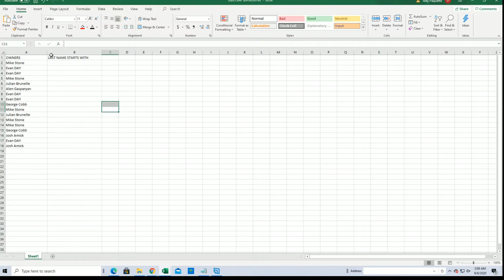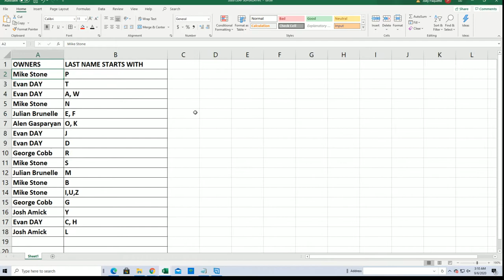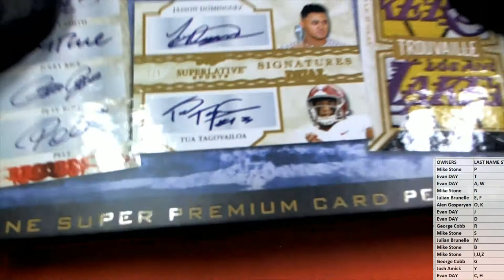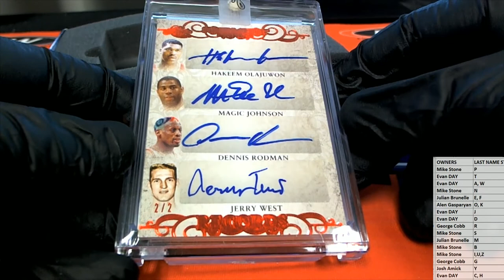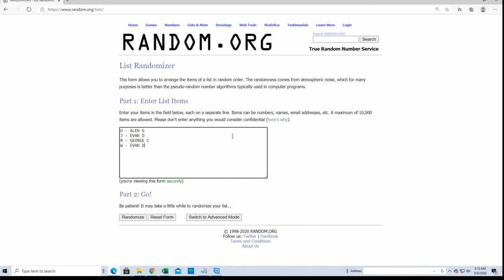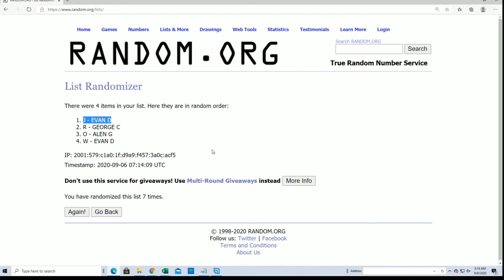2020 Leaf Superlative Sports ID 20SUPERLATIVE135